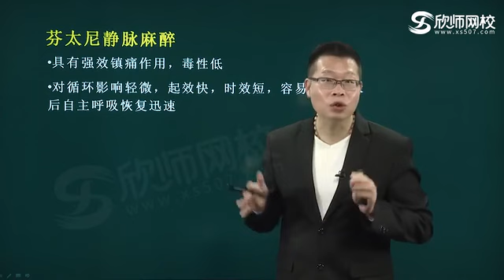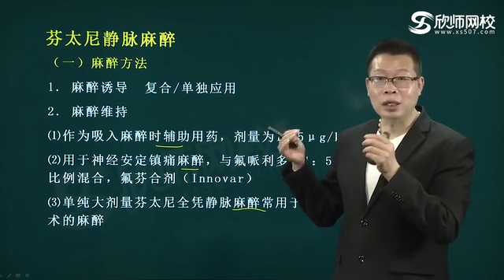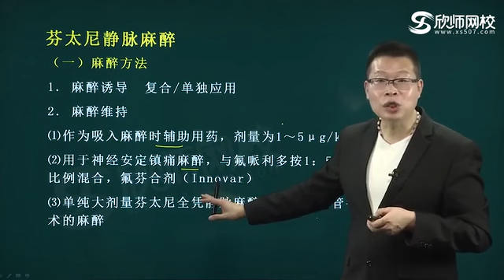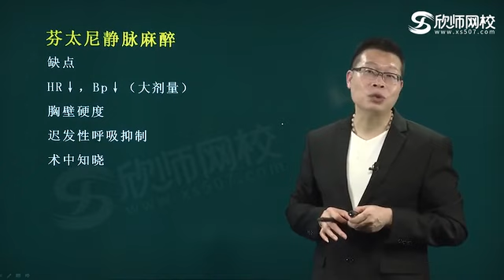麻醉医学347——麻醉学 p22 1临床麻醉学：第7单元 静脉全身麻醉（7）流畅版